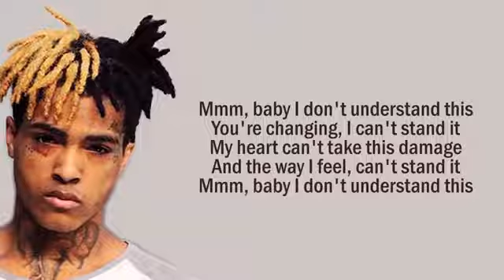Changes - Xxtenations and Ahtisham Bhatti - xxtenations changes sad song - Changes lyrics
Pakistani Lahorii Larka 😛